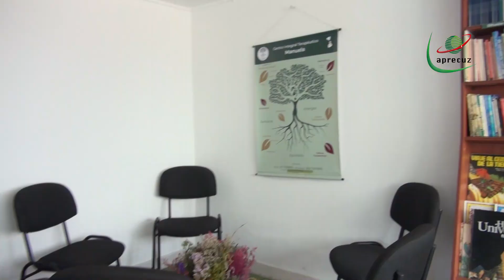🎨🖌️ Taller de Pintura en Cerámica: Arte y Bienestar en el Centro Integral Terapéutico Manuela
El Centro Integral Terapéutico Manuela invita a la comunidad a participar del taller de pintura en cerámica. Una excelente oportunidad para conectar con el arte a través de tus manos mientras fortaleces tu salud mental.🎉